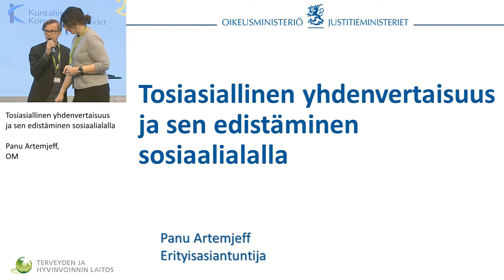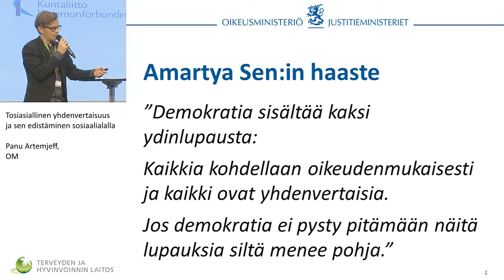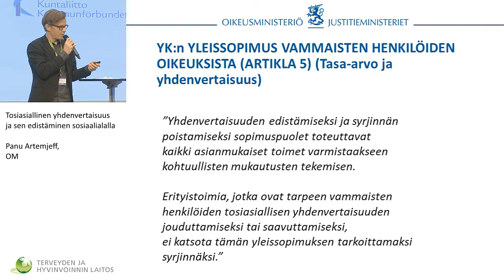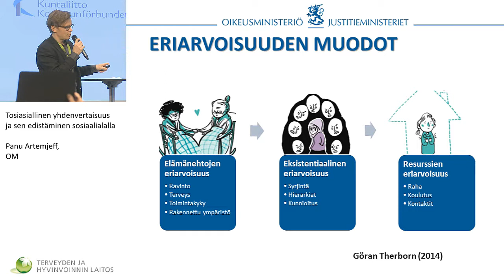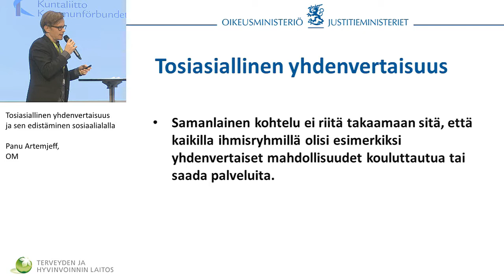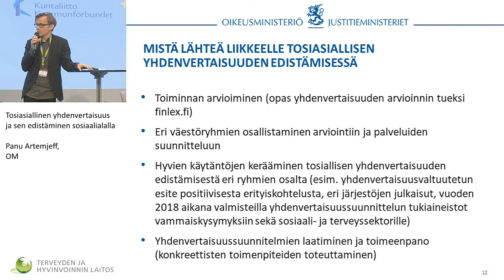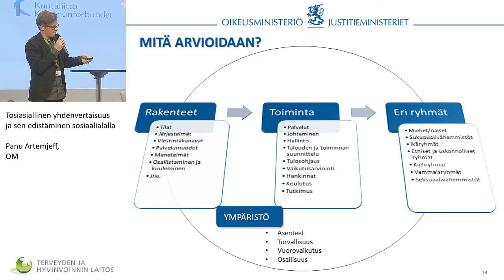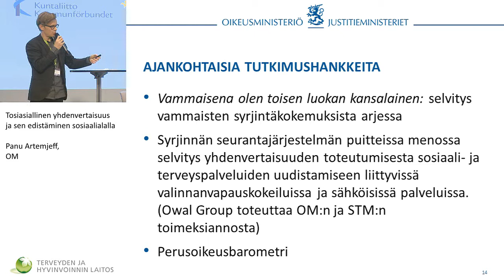Tosiasiallinen yhdenvertaisuus ja sen edistäminen sosiaalialalla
Vammaispalvelujen neuvottelupäivät

Tosiasiallinen yhdenvertaisuus ja sen edistäminen sosiaalialalla / Panu Artemjeff, OM